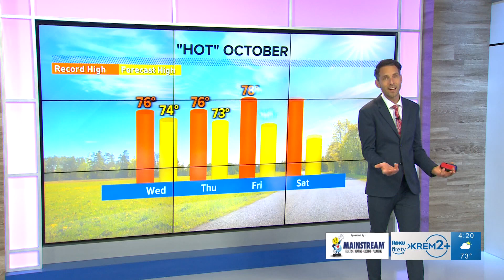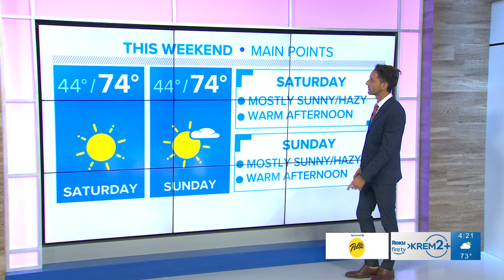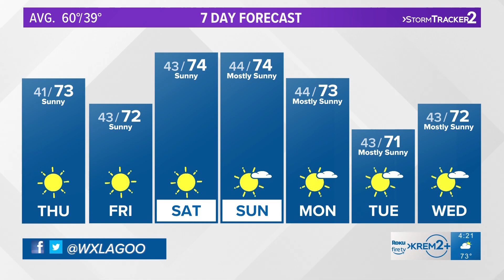Warm weather, temperature on the high 70s in Spokane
KREM 2's Meteorologist Jeremy LaGoo's forecast on Oct. 12, 2022.